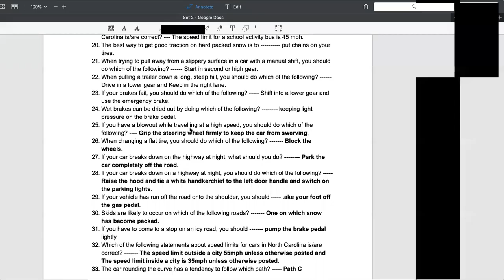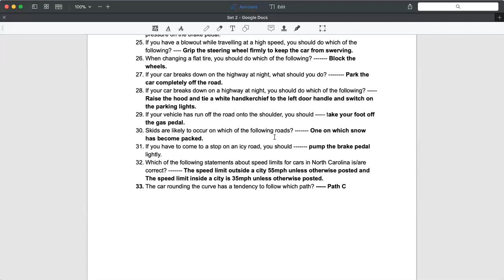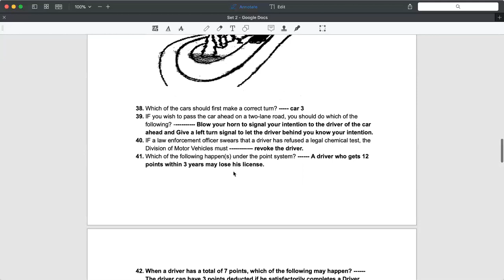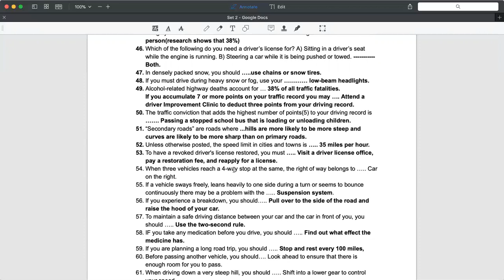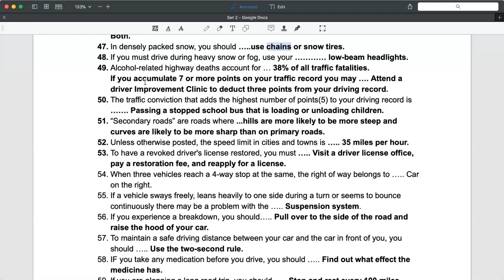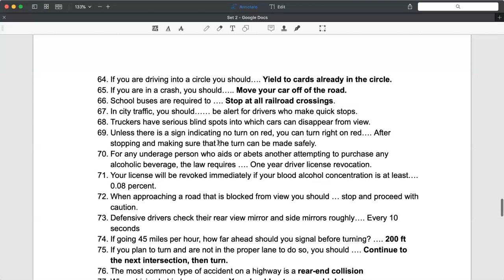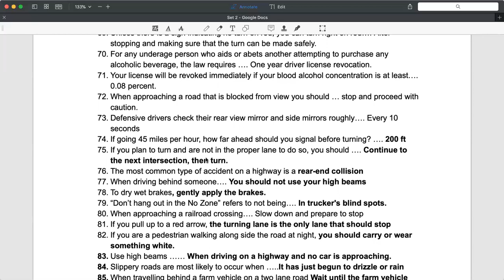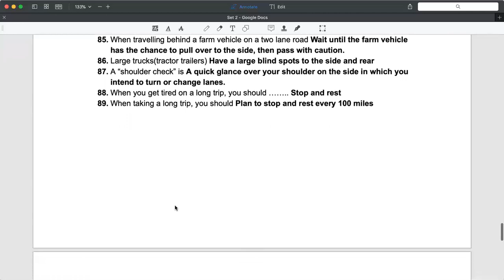NC License Permit Questions Set 2 Part 2